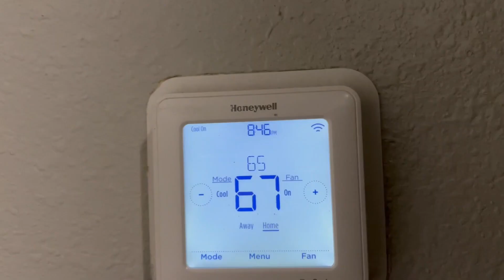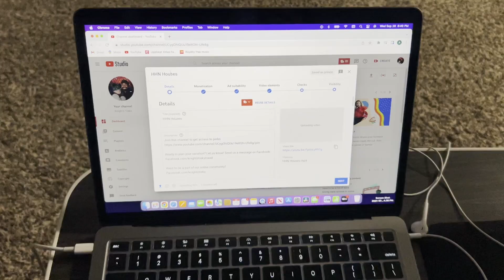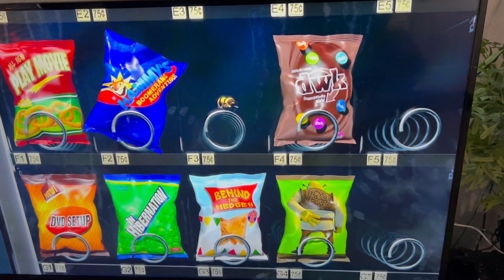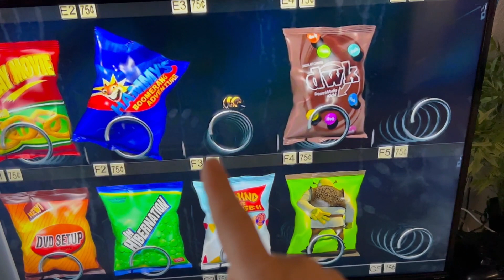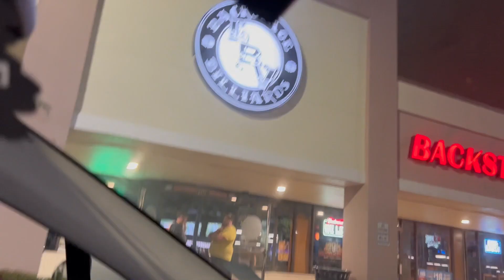Our Hurricane Ian Experience in Orlando | Damage & Flooding | Before, During, After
Welcome Trekkers! And thank you for your patience as we just got our internet back!!! This is how everything went down during Hurricane Ian 2022 from the first rain bands, to the flooding and damage after.

Want to be a part of our online community?
Facebook.com/knightstreks

Sword Umbrella

Thanks so much for trekking with us. See you soon!